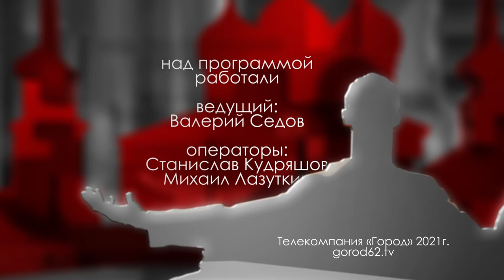Анжелика Евдокимова детский омбудсмен // «Городские встречи»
Какие обязанности у уполномоченного по правам ребёнка, с чем к нему обращаются и взрослые и дети - это и многое другое расскажем в передаче «городские встречи».